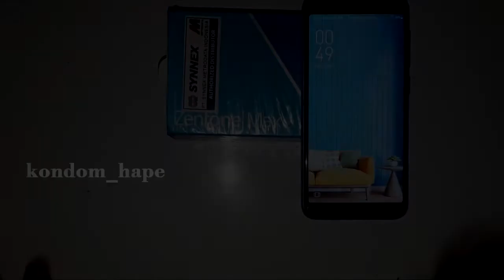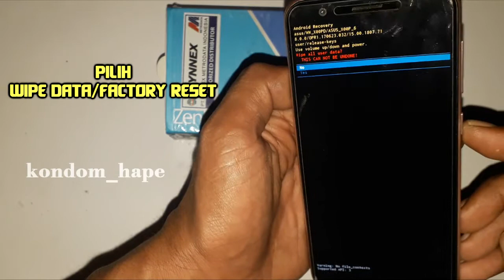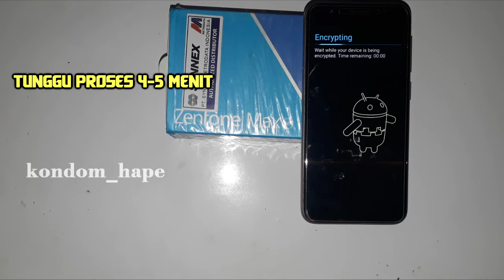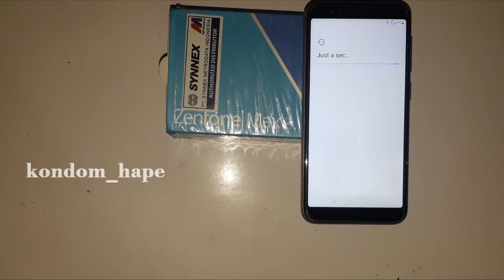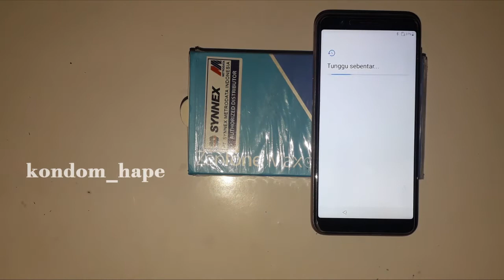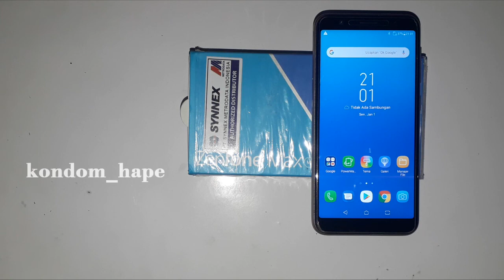Hard Reset Asus Zenfone Max M1 Lupa Pola Kunci Layar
Reset Asus Zenfone Max M1 Lupa Pola